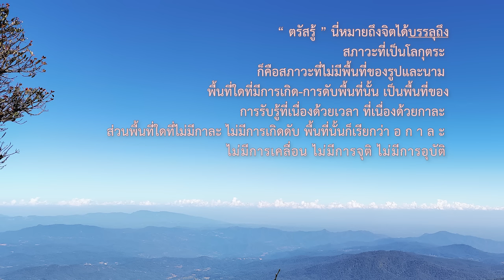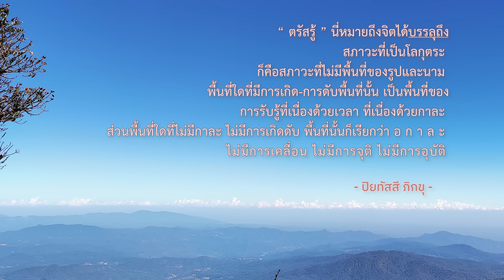ตรัสรู้ คือจิตบรรลุถึง สภาวธรรมที่ไม่เนื่องด้วยกาลเวลา (อกาลิโก-นิพพาน ) | พระอาจารย์นาวี ปิยทัสสี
จะมีคําถามว่า
ทําไมถึงจะต้องอาศัยกําลัง
อาศัยสมาธิระดับอัปปนาสมาธิหรือระดับฌาน
เพราะว่าในโลกของกามสัญญา การรับรู้ในระดับรูปสัญญาหรือระดับฌานจิต
นิวรณ์ ๕ ได้ดับไปหมดแล้ว จิตมีกําลังมาก
อกุศลธรรมทั้งหลาย
กามสัญญา ทุกขเวทนา ย่อมดับไปเมื่อจิตบรรลุถึงปฐมฌาน

พูดถึงคําว่าบรรลุ
เราอยู่ในกามภูมิเนี่ยเราไปบรรลุถึงระดับรูปภูมิ
หรือเราอยู่ในระดับกามสัญญาแล้วเราฝึกจิต
เข้าไปถึงระดับรูปสัญญา ซึ่งมันไม่ใช่ภูมิของเรานะ
พระองค์ท่านนิยามใช้คําว่า"บรรลุถึง"  "เข้าถึงบรรลุถึง"

เมื่อมรรคมีองค์ ๘ ได้ครบแล้วเนี่ย
จิตก็จะบรรลุถึงวิมุตติ อันนี้ก็เรียกว่าบรรลุพระนิพพาน เข้าถึงพระนิพพาน
คําที่ใช้กับการบรรลุสองสภาวะคือ "บรรลุฌานจิต"
กับ " บรรลุโลกุตระ นิพพาน หรือวิมุตติ "

จะเป็นนัยยะแบบนี้นะคำว่า "ตรัสรู้"

-  ปิยทัสสี ภิกขุ  -

There may be a question
- why is it necessary to rely on strength, rely on access concentration or jhana concentration? Because in the world of sensual perception,
perception at the level of rupa jhana or arupa jhana,
the five hindrances have been completely eradicated, the mind has great strength, all unwholesome qualities, sensual perceptions, and suffering have been extinguished when the mind has attained the first jhana.

Speaking of the word "attain", while we are in the sensual realm,
we attain the level of the rupa realm,
or while we are at the level of sensual perception and we train the mind to access the level of rupa perception, which is not actually our realm.
The Lord used the term "to attain or realize Nirvana".

When the eightfold path is complete, the mind will attain liberation.
This is also called attaining or accessing nibbana.
The words used with attaining two states are: attaining jhana and attaining the supramundane, nibbana, or liberation - this will be the implication.
The word "enlightenment".

นำนั่งกลุ่มปฏิบัติ
วันอาทิตย์ที่ ๒๑ มกราคม ๒๕๖๗  { Group Sitting 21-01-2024 }
โดย พระอาจารย์นาวี ปิยทัสสี
ศูนย์ปฏิบัติธรรมวัดถ้ำดอยโตน
ณ ศานติสถาน วัดขุนป๋วย

Podcast :
podcasters. Spotify  :